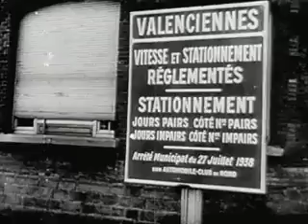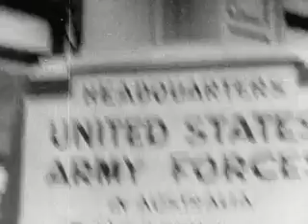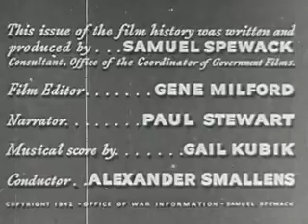World at War (Part 2)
by FDR Presidential Library

Video 42

U.S. Office of War Information. Public Domain Footage Events leading up to Pearl Harbor. Hitler races through Western Europe until only England stands, while the Japanese enter China. Italy joins the Axis and Hitler turns eastward and opens the 2nd front with the USSR. America prepares for war. Some of the footage is German.

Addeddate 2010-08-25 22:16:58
Identifier gov.fdr.42.2